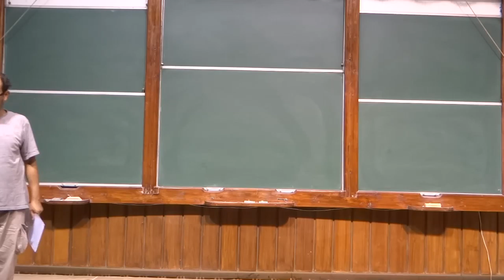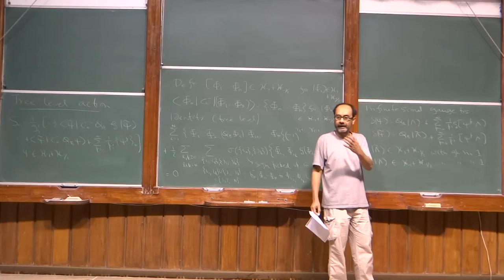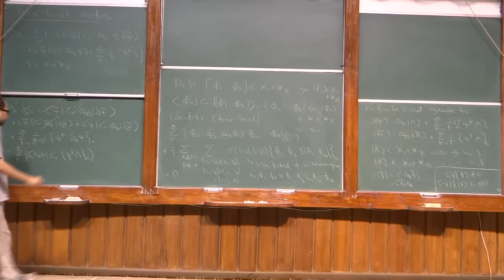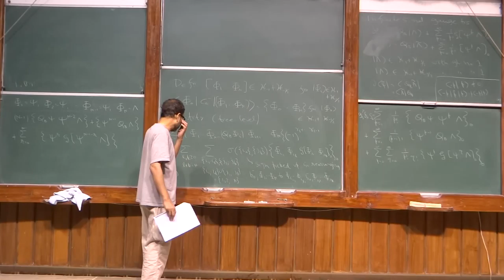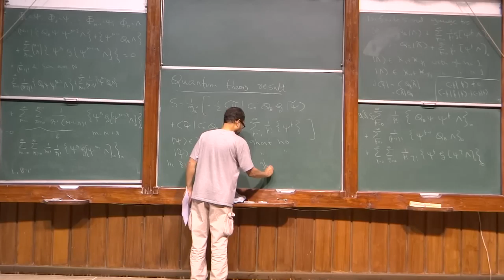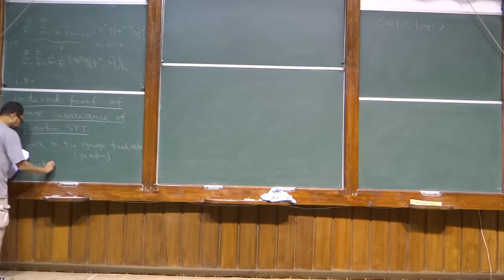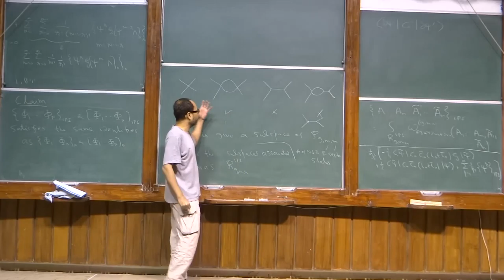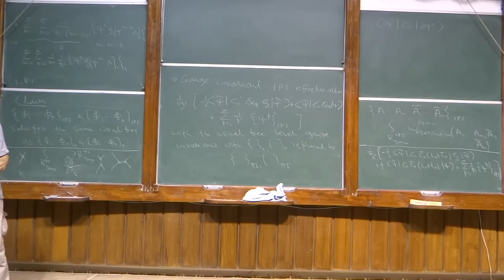Superstring perturbation theory lecture 24